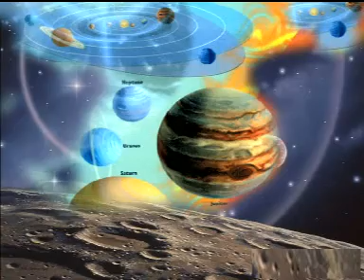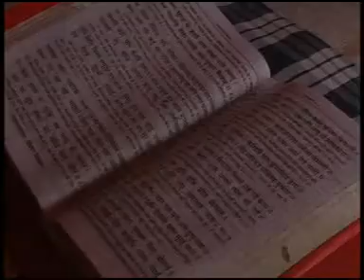मंगल नाथ मंदिर उज्जैन की गाथा Mangal nath Mandir | Ujjain | Prabhakar More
Shri Mangalnath Aradhana , Mangalnath mandil Ujjain film me prabhakar more Voice Over
मंगल नाथ मंदिर उज्जैन की गाथा